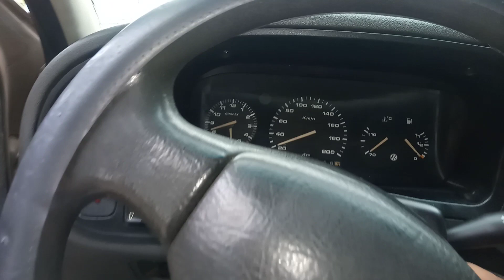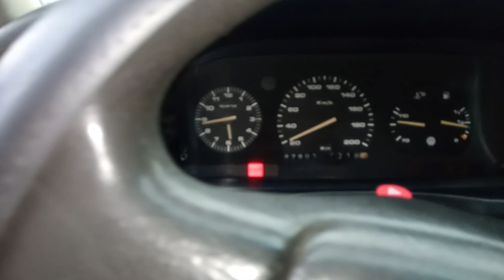DEIXEI O LOGUS SEM ABAFADOR FINAL , FICOU COM RONCO ESPORTIVO!!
Logus com sem abafador final ficou com som esportivo